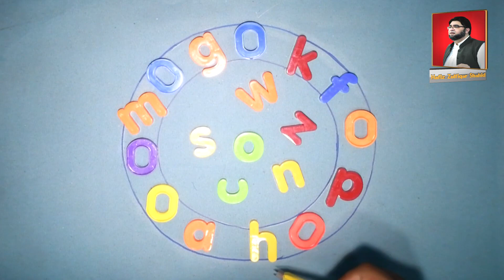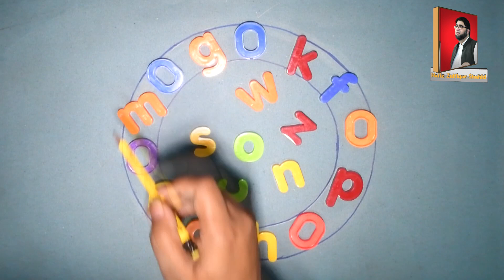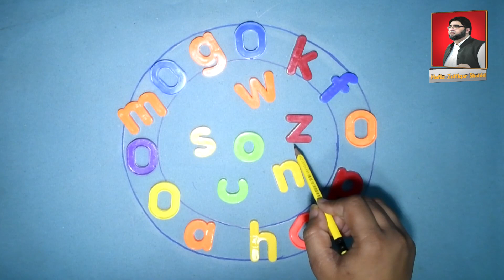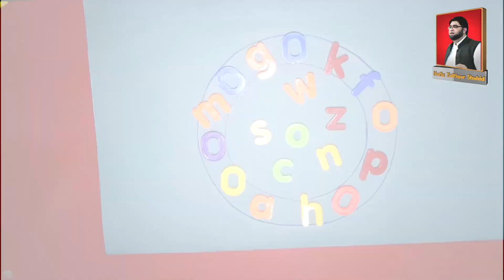(Play Group) Activity Find the Letter (O) Kingdom English